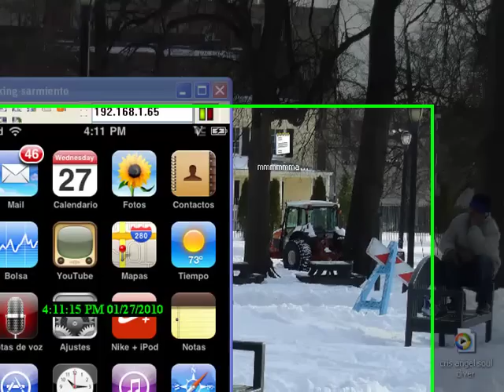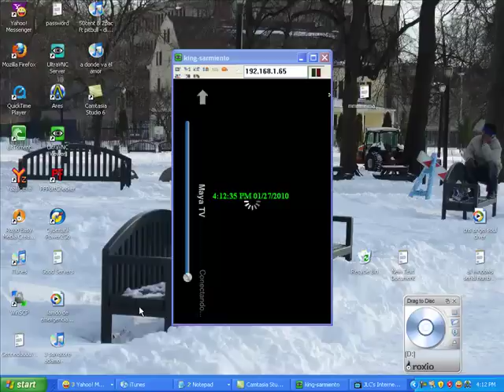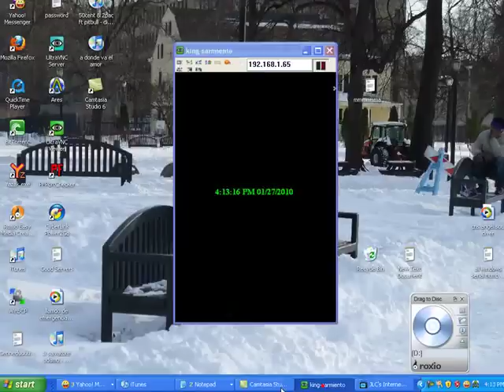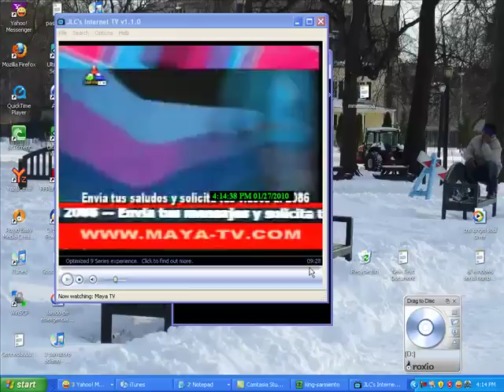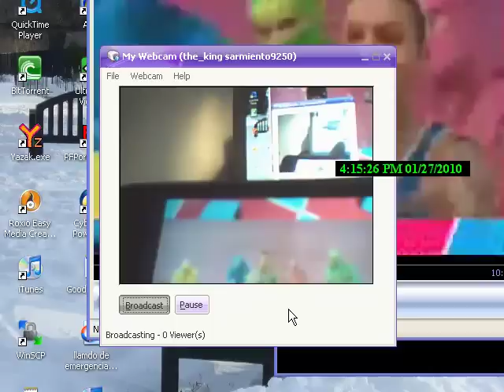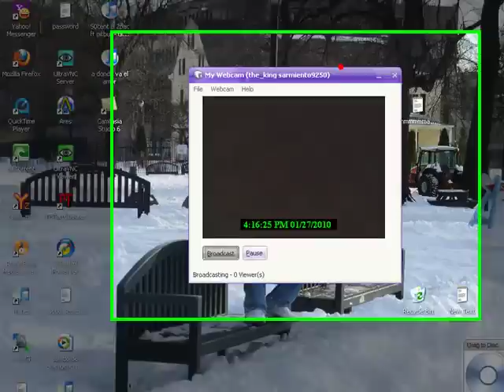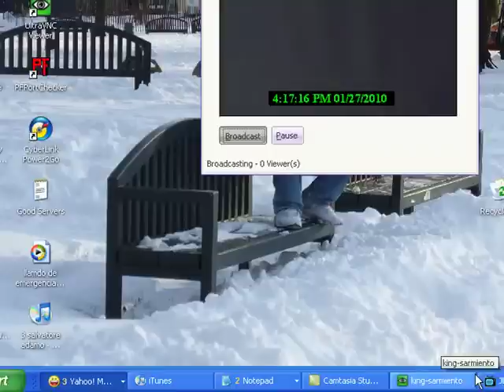como mirar canales de TV en su ipod touch o iphone --con la aplicacion NET---TV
con esta aplicasion ustedes pueden mirar los canales de tv en su ipod touch ,iphone ,
aqui encuenta muchos canles  de todos los paises .,,y  asi los puede mirar su progrmacion en donde ustdes quieran
 aqui les dejo el links si lo quieren  bajar ,esta es los los q tien el Jailbroken iPhone/Touch
y para los q no tien el jailbroker en la app. store  los pueden comprar o baja la q es free ,
las free casi no tien muchos paises